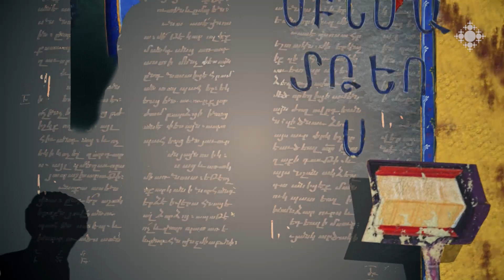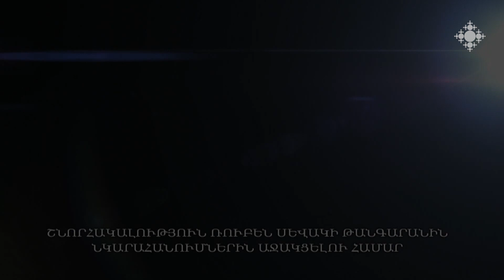Այր ու կին՝ մեկ մարմին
Ո՞րն է մարդկային առաջին արձանագրված խոսքը, ե՞րբ է հնչել, ի՞նչ փոփոխություն է բերել: Մեկնաբանում է Տ. Ռուբեն վարդապետ Զարգարյանը:

Husband and wife, as one body

What is the first recorded human speech, when was it uttered, what change did it bring? Reverend Fr. Ruben Zargaryan speaks on this.